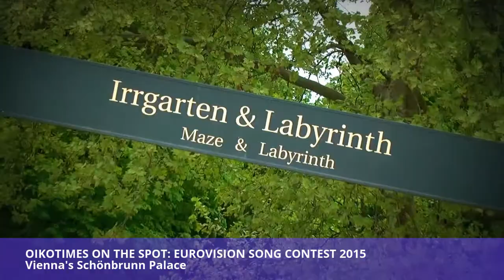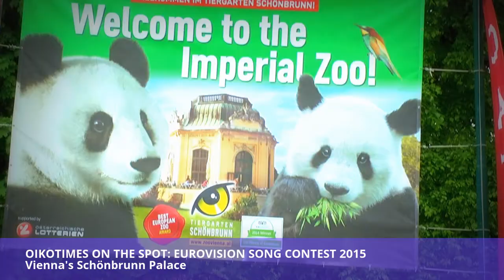OIKOTIMES: SCHÖNBRUNN PALACE VIENNA \ EUROVISION 2015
Schönbrunn Palace is a former imperial summer residence located in Vienna, Austria. The 1,441-room Baroque palace is one of the most important architectural, cultural and historical monuments in the country. Since the mid-1950s it has been a major tourist attraction. The history of the palace and its vast gardens spans over 300 years, reflecting the changing tastes, interests, and aspirations of successive Habsburg monarchs.

In the year 1569, Holy Roman Emperor Maximilian II purchased a large floodplain of the Wien river beneath a hill, situated between Meidling and Hietzing, where a former owner, in 1548, had erected a mansion called Katterburg. The emperor ordered the area to be fenced and put game there such as pheasants, ducks, deer and boar, in order to serve as the court's recreational hunting ground. In a small separate part of the area, "exotic" birds such as turkeys and peafowl were kept. Fishponds were built, too.

The gardens and palace have been the location for many films and television productions including such productions as the Sissi trilogy in 1950s, A Breath of Scandal with Sophia Loren and also briefly in James Bond's The Living Daylights when Bond and Kara are riding through the palace garden. The palace is also seen during the end credits.(1987). The comedy The Great Race was filmed there in 1965. The television drama The Crown Prince starring Max von Thun as Crown Prince Rudolf and Klaus Maria Branderer as Kaiser Franz-Josef was more recently filmed there. Austrian television series, Kommissar Rex has shot several episodes there. Dutch violinist Andre Rieu and the Johann Strauss Orchestra, along with the Opera Babes used it as the back drop for a version of the European Anthem, "Ode to Joy" in 2003.